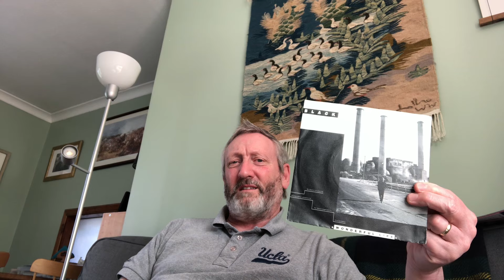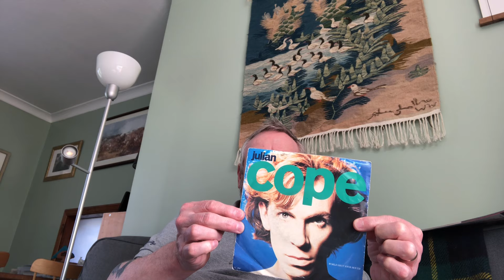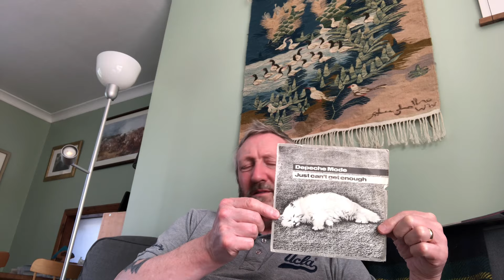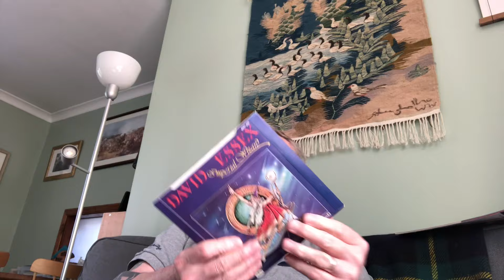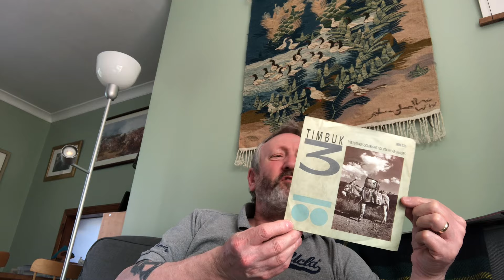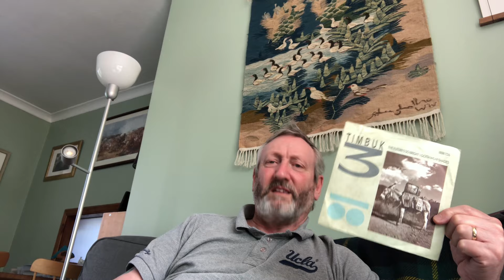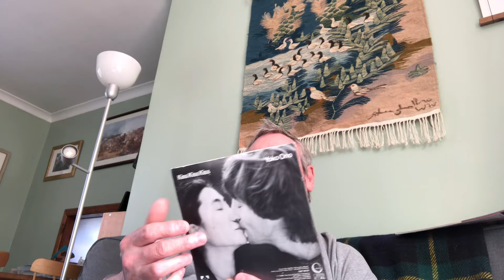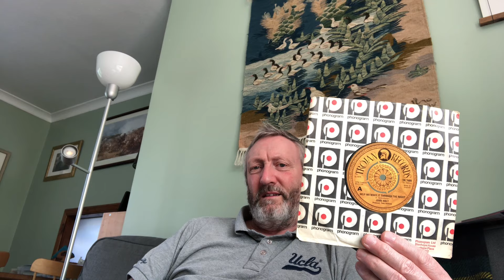Kelso Collectors Fair 7" Singles 80's, Trojan and classic Soul